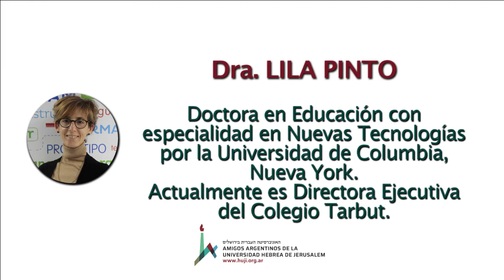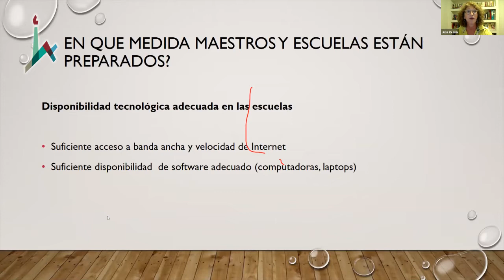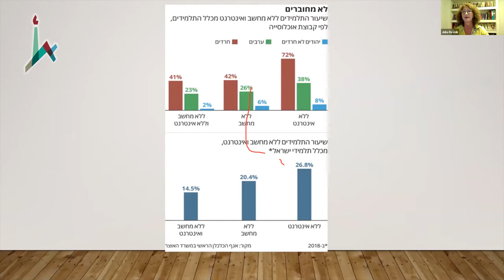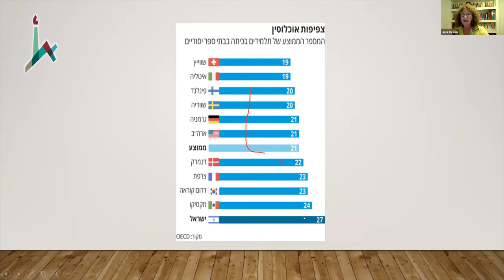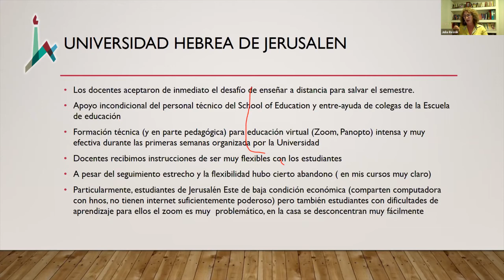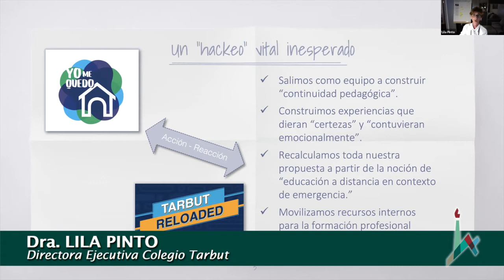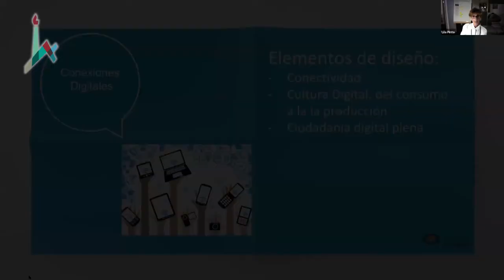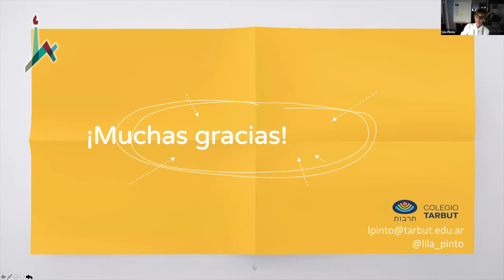Educar en tiempos de incertidumbre: nuevos desafíos y cambios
Prof. JULIA RESNIK
Profesora de Sociología de la Educación en el Departamento de Educación de la Universidad Hebrea de Jerusalem, especialista en educación comparada, políticas educativas y migración.

Dra. LILA PINTO
Doctora en Educación con especialidad en Nuevas Tecnologías por la Universidad de Columbia, Nueva York.
Actualmente es Directora Ejecutiva del Colegio Tarbut.